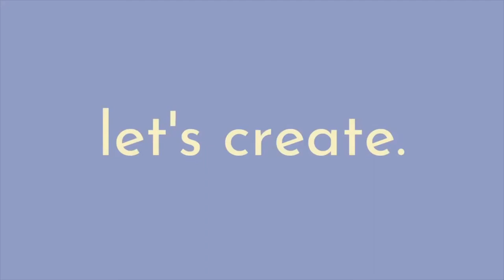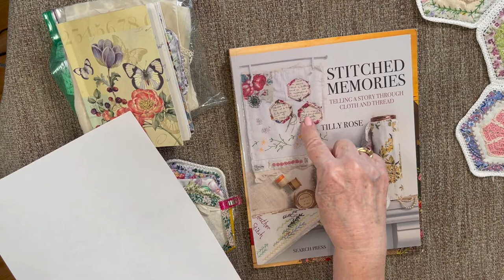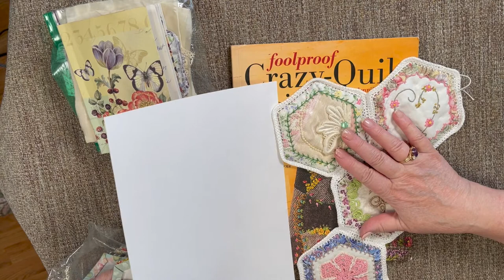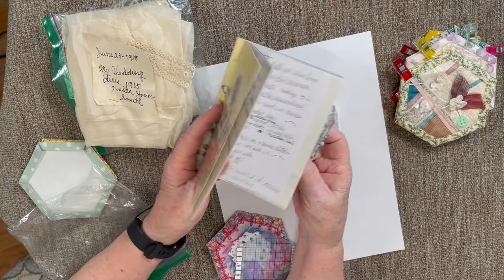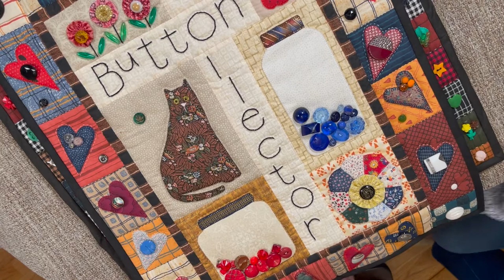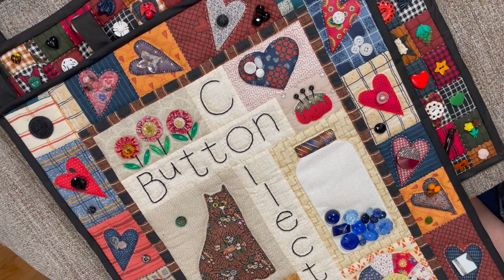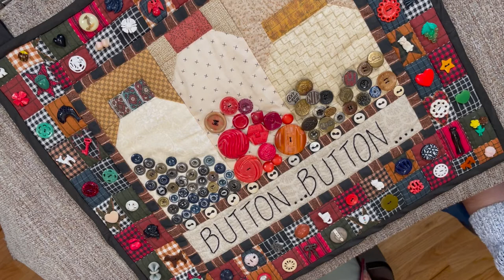EPISODE 27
How to make a unique bed runner by hand with fancy stitches and lace -  what to do with Grandma's buttons ?